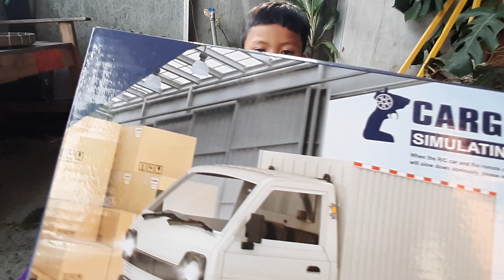Mobil remote model pickup murah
Unboxing mobil remote pick up murah Unboxing mobil remote pick up murah